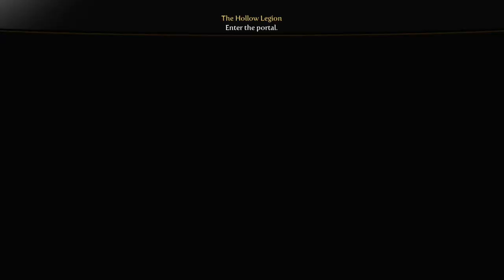The Hollow Legion (Episode 16) - Fable 3 Campaign Walkthrough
In this episode of GradyGames’ Fable 3 Campaign Walkthrough:
The Hero of Brightwall, Sir Walter Beck, Major Swift, Ben Finn, and the rest of The Swift Brigade are preparing defenses for an oncoming horde of Hollow Men as part of the quest "The Hollow Legion." As Private Jammy is training The Hero to use the mortar, the Mourningwood Fort is suddenly attacked by the legion of Hollow Men and the group must defend their position. Eventually, The Hero must defeat a reanimated Lieutenant Simmons and Major Swift promises to join The Hero's forces if he promises to make Major Swift the leader of the Royal Army.

GAME DESCRIPTION
Fable 3 is an action role-playing open world video game, developed by Lionhead Studios and published by Microsoft Game Studios for the Xbox 360 and Microsoft Windows. The third game in the Fable series, the story focuses on the player character's struggle to overthrow the King of Albion, the player character's brother, by forming alliances and building support for a revolution. After a successful revolt, the player becomes the monarch and is tasked with attempting to defend Albion from a great evil. The game includes voice acting by Ben Kingsley (Sabine), Stephen Fry (Reaver), Simon Pegg (Ben Finn), Naomie Harris (Page), Michael Fassbender (Logan), Zoë Wanamaker (Theresa), Bernard Hill (Sir Walter Beck), Nicholas Hoult (Elliot), John Cleese (Jasper), Johnathan Ross (Barry Hatch), Kellie Bright (Hero of Brightwall female), and Louis Tamone (Hero of Brightwall male).

The game was released on 29 October 2010 for Xbox 360 and on 20 May 2011 for PC via both Games for Windows and Steam. The PC version includes a Hardcore mode and 3D functionality not found in the Xbox 360 version.

GAME INFO.
Name: Fable 3
Developer: Lionhead Studios
Publisher: Microsoft Game Studios
Designer: Peter Molyneux
Platforms: Xbox 360, Microsoft Windows
Release Date (NA): October 26, 2010